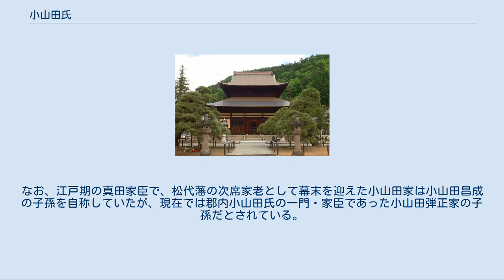小山田氏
小山田氏（おやまだし、こやまだし）は、日本の氏族の一つ。
小山田氏（おやまだし）は武蔵国、小山田氏（こやまだし）は薩摩国に由来する。
他にも陸前、陸中、羽後、越後、筑前、豊前などに「小山田（おやまだ）」の地名が存在した。
 桓武平氏良文流秩父氏の流れを汲む秩父重弘の子、有重が小山田氏を称する。
 宇佐氏の末裔が小山田氏を称する。
 藤原北家良門流上杉重房を遠祖とし、曾孫である上杉藤成の子、頼顕が小山田氏を称する。
 藤原北家小野宮実頼流の流れを汲み、加治木頼光が子、加治木資頼の末裔が小山田氏を称する。
 藤原北家隆家流の流れを汲む菊池則隆を遠祖とし、菊池経宗が子、菊池経信の末裔が小山田氏を称する。
 桓武平氏秩父氏流の小山田氏（おやまだし）は、秩父重弘の子・有重が武蔵国小山田荘（東京都町田市上小山田町・下小山田町）を本領としたことに由来する。
この一族から、鎌倉時代に甲斐国へ移り甲斐東部の都留郡（郡内地方）のうち谷村（都留市）を本拠とし勢力を振るった甲斐の小山田氏が出たといわれている。
甲斐の小山田氏の居館は都留市内大泉寺に比定される。
 江戸時代後期の文化11年（1814年）に編纂された『甲斐国志』では小山田氏は武蔵国秩父平氏の末流とし、平重弘（秩父太郎大夫）の次男有重、さらにその子の行平（正しい諱は「行重」）の流れを戦国期小山田氏の祖としている。
『国志』の根拠と見られている『千葉上総系図』では平重弘の子に有重、有重の子に行平の存在を記している。
南北朝期の『尊卑分脈』でも同様の系譜を記している。
有重は兄重能の子が鎌倉幕府有力御家人の畠山重忠で、有重の三男である重成は稲毛氏を、四男の重朝は榛谷氏を、五男の有朝は田奈氏を、六男の重親は小山田氏を、七男の行重は森氏を称した。
 いずれの系図においても小山田氏は武蔵小山田荘に権益を持った「小山田別当」と記され、「別当」は牧の管理者を意味することから、小山田荘は本来牧であった可能性が考えられている。
 『勝山記』によれば永正17年に行われた小山田弥太郎13回忌法要の際には施主が藤原姓を称しており、越中守信有の代になり平姓を意識した可能性など検討の余地が指摘される。
 平安時代後期・院政期の久寿2年（1155年）には源義朝の長男義平が伯父にあたる義賢と、小山田有重・畠山重能兄弟の叔父にあたる秩父重隆を殺害した大蔵合戦が起こっている。
合戦における有重の動向は不明であるが、『平家物語』によれば兄畠山重能は義平勢に属しており、大蔵合戦は秩父一族の主導権争いとしての性格を有し、勝利した重能は勢力を拡大している。
 有重は保元元年（1156年）の保元の乱において登場し、『保元物語』によれば乱において敗北した源為朝（鎮西八郎）が父の為義に対し、合戦に参加しなかった三浦義明・畠山重能・小山田有重らと談合し関東において抵抗することを提案しているが、ここに挙げられている三者はいずれも為義・為朝と敵対する義朝方に近く為朝の発言が三者の立場を反映しているかどうかの点に関しては慎重視されている。
また、保元の乱以前には源義朝・藤原信頼が立荘に携わった武蔵稲毛荘が成立しており、重能・有重兄弟もこれに携わっていると考えられている。
 平治元年（1159年）、源義朝・藤原信頼は平治の乱において平氏に敗北して滅亡しているが、『平家物語』や『愚管抄』において重能・有重兄弟は平氏の郎等として記されており、このころ重能・有重兄弟は平氏方に帰属したと考えられている。
『平家物語』によれば治承4年（1180年）の以仁王の挙兵に際して重能・有重兄弟は在京して平清盛に仕えている。
続く伊豆における源頼朝の挙兵において重能の子重忠、有重の子稲毛重成らとはじめ平家方に属していたが、畠山重忠は治承4年10月に秩父氏の家督を継いでいた河越重頼ら秩父一族とともに頼朝方に降伏しており、有重の動向は不明であるが頼朝に帰服したと考えられている。
 治承・寿永の乱において有重は頼朝に従い東国に下向したと見られ、有重の子息は一ノ谷の戦いなど西国へも出陣している。
畠山重能の動向は不明であるが、重能子息の重忠、有重子息の稲毛重成、榛谷重朝が頼朝に仕えている。
こうして小山田一党は秩父党の重鎮とし頼朝の鎌倉幕府創立に功を立て、本領である小山田荘は有重の子息により分割相続されたと見られているが、稲毛荘や重朝の入部した榛谷御厨、比定地未詳の「出田」の地や...